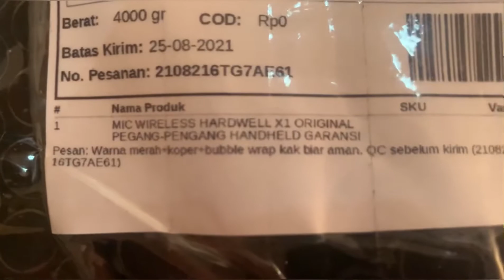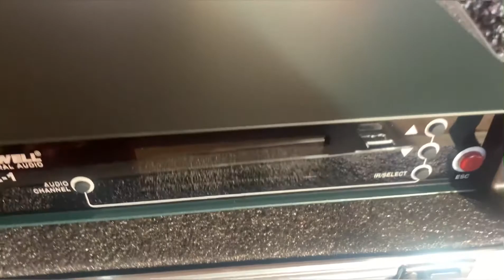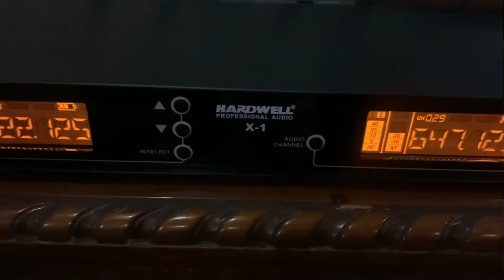🔥UNBOXING🔥Mic Wireless Hardwell X1